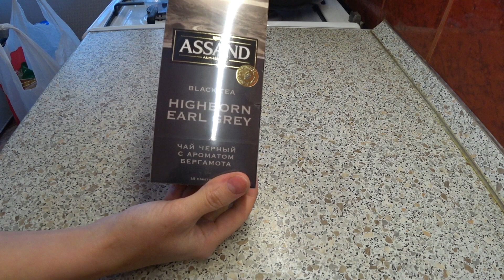Закупились продуктами / Цены на продукты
Всем привет👋 меня зовут Анна, мне 32 года ,у меня есть муж, и 2 замечательных деток🥰 все вместе мы проживаем в Подмосковье❤️ мой канал о мотивации, о готовке, уборке и просто о буднях мамы  .
Оставайтесь с нами и будем дружить💖